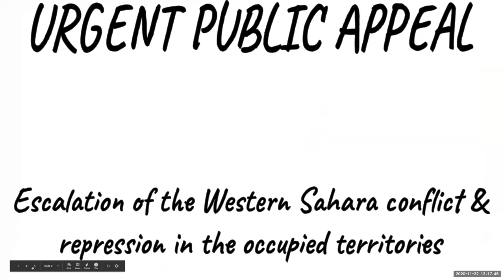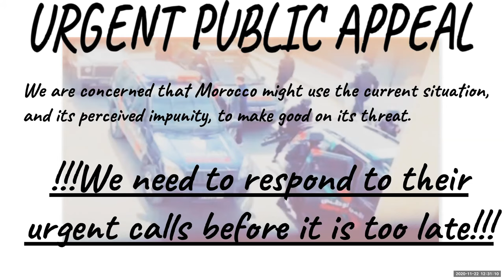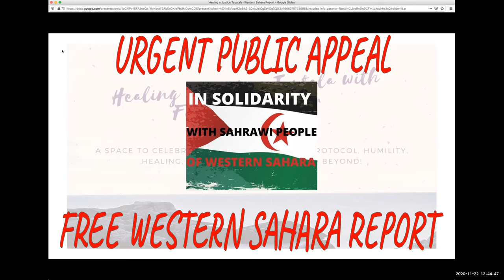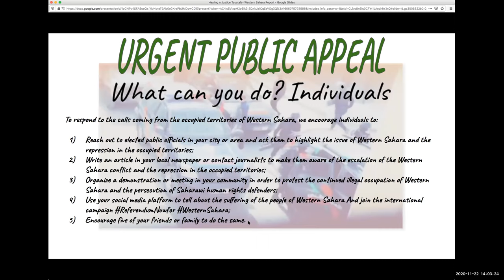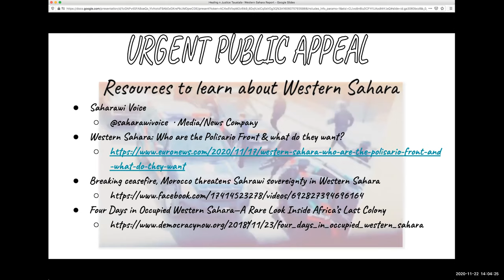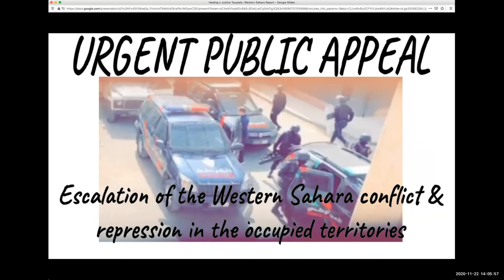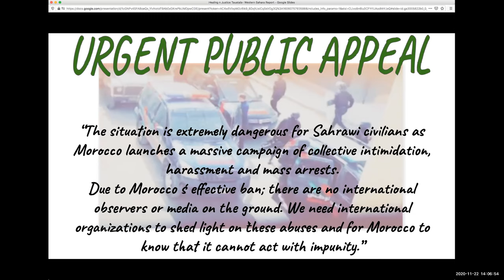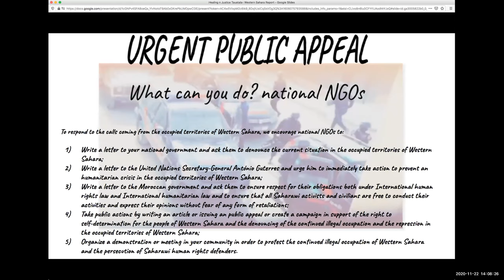*FREE WESTERN SAHARA REPORT* URGENT PUBLIC APPEAL by Norwegian Support Committee 4WS and NomadsHRC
*I ask forgiveness for any mispronunciation/spelling, I am still learning Arabic and want to share that I meant no disrespect just want to share news with all.*

THIS EPISODE IS A READ OF THE 18-PAGE URGENT REPORT- ESCALATION OF THE WESTERN SAHARA CONFLICT AND REPRESSION IN THE OCCUPIED TERRITORIES from the Norwegian Support Committee for Western Sahara together with the Spanish human rights organization NomadsHRC issued an Urgent Public Appeal in response to the alarming increase of repression and violence against Sahrawi civilians in the territories of Western Sahara under Moroccan occupation, following the recent escalation of the 45-year conflict between the Polisario Front and Morocco.

Resources to Learn more about Current & History of Western Sahara

Saharawi Voice
@saharawivoice  · Media/News Company
Western Sahara: Who are the Polisario Front & what do they want?
Breaking ceasefire, Morocco threatens Sahrawi sovereignty in Western Sahara
Four Days in Occupied Western Sahara—A Rare Look Inside Africa’s Last Colony